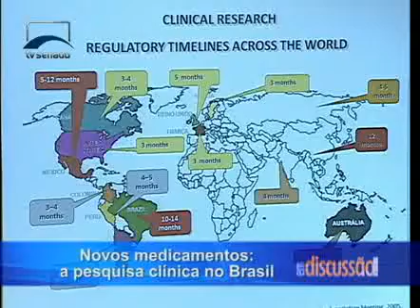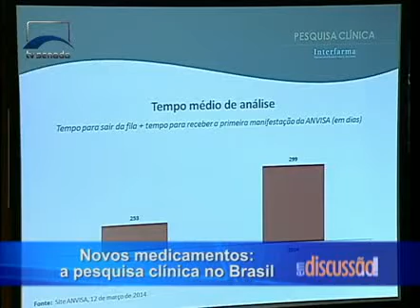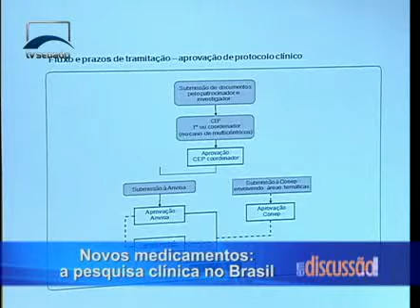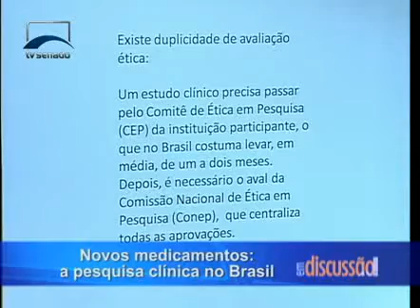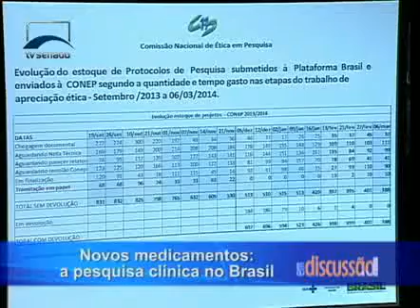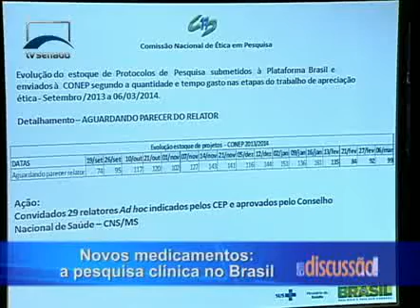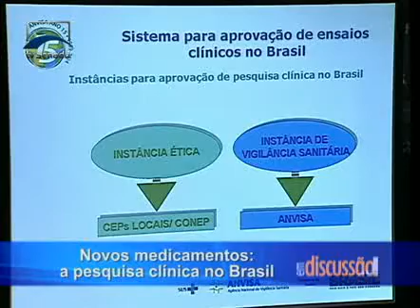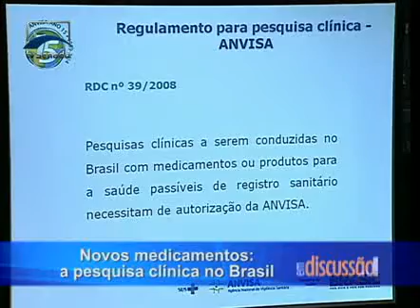Em Discussão - Novos Medicamentos: a Pesquisa Clínica no Brasil - Bloco 2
Comissão de Assuntos Sociais reune médicos e representantes do governo e da indústria farmacêutica para debater o incentivo a pesquisa e desenvolvimento de novos medicamentos no Brasil.